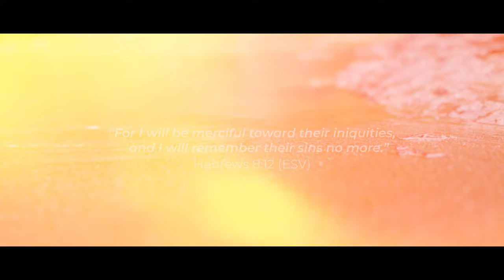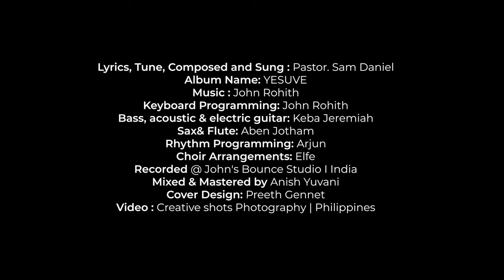HALLELUJAH | YESUVE | ORIGINAL | OFFICIAL VIDEO | PASTOR SAM DANIEL | 4K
Dear Family,

This song Hallelujah is a song of thanksgiving to the Lord for the salvation and for rescuing us from the sin. He gave us salvation and eternal life and again blessed us abundantly so we can live here with the freedom.

Praying that this song will bless all of you and meet your needs according to your needs!

God bless,

Pastor Sam Daniel
Levites Fire Ministries Team

Lyrics, Tune, Composed and Sung : Pastor. Sam Daniel
Album Name: YESUVE
Keyboard Programming: John Rohith
Bass, acoustic & electric guitar: Keba Jeremiah
Sax& Flute: Aben Jotham
Rhythm Programming: Arjun
Choir Arrangements: Elfe
Recorded @ John's Bounce Studio
Mixed & Mastered by Anish Yuvani
Cover & Posters Design : Preeth Gennet
Video : Creative shots Photography | Philippines

Now Available Digitally On Major Streaming Platforms.

In God music app also this song and the whole album is available!

IF you want to share the testimony or to reach us,